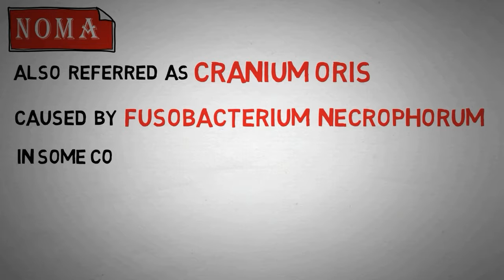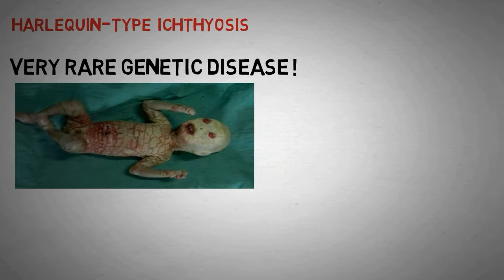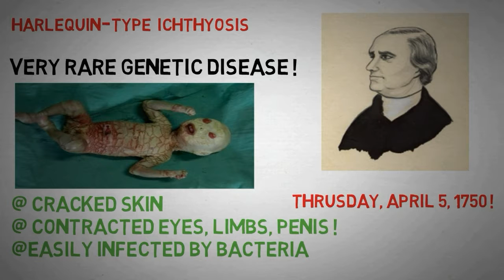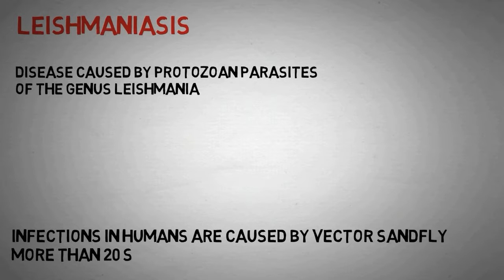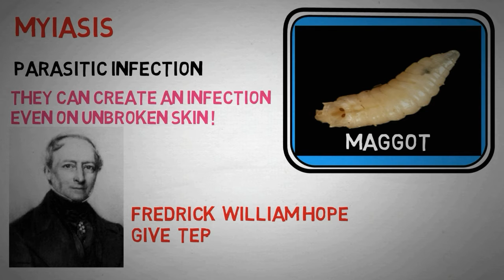5 Most Disgusting Disease Ever | You can't IMAGINE !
In this video, i have described about 5 most wired disease that you can't imagine even in your dream ! So LET' DO IT.

THANKS !